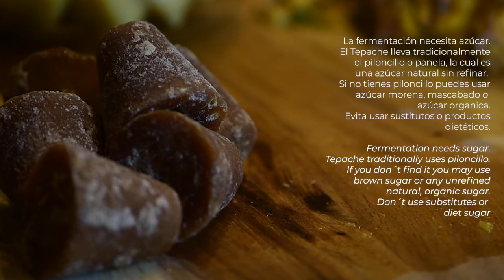TEPACHE DE PIÑA CASERO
Actualmente están muy en tendencia los fermentos caseros, no sólo por sus beneficios para nuestra salud sino también porque son deliciosos como el Kéfir de agua o la Kombucha.
Tal es el caso del Tepache, una bebida refrescante elaborada a base de cáscara de piña y piloncillo o azúcar sin procesar que se deja en fermentación con canela y otras especias, pero también se le puede dar un toque diferente con jengibre y chile habanero como hicimos en este video.
Se puede tomar con mucho hielo o bien se puede dejar en una segunda fermentación para que se produzca gas carbónico y el resultado sea más parecido a una soda de piña con un ligero sabor a levadura (digamos como una cerveza frutal).

La recomendación más importante es usar ingredientes orgánicos, naturales y fermentar tu tepache en un frasco de vidrio sanitizado, puedes usar plástico también pero no lo recomiendo, el vidrio es lo más higiénico y cuida que no tengan contacto prolongado con metal, especialmente aluminio. Acero inoxidable no está mal si es momentáneo. También es importante que la piña o cualquier otro producto en fermentación esté totalmente sumergido en líquido para que no se formen mohos o cualquier otra sustancia extraña que pudiera ser dañina.
Te invito a que elabores alimentos fermentados en tu casa como el tepache y nos cuentes qué tal te fue!

Bistro.Gram somos Ely y Eduardo, una pareja de fotógrafos con pasión por la cocina, hacemos videos de lo que nos gusta comer.

Si te animas a preparar estas recetas no olvides tomarle una foto y súbela a Instagram con nuestro hashtag